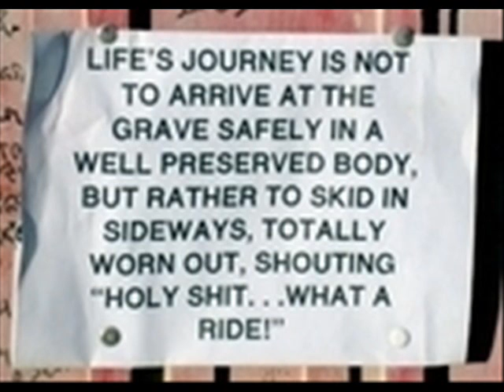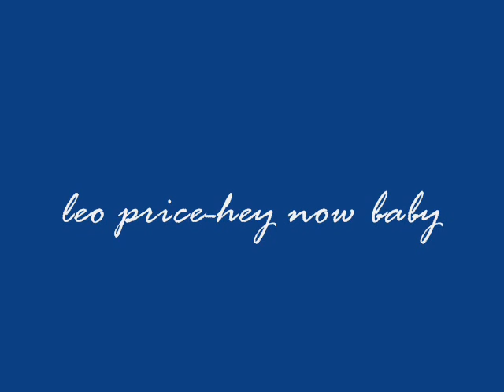leo price -hey now baby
northern soul on the r&b side